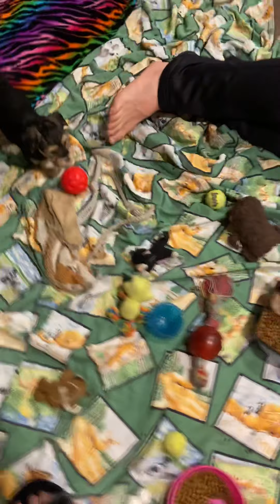4/4/2020 Sophie and Bailey puppies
Morkie puppies